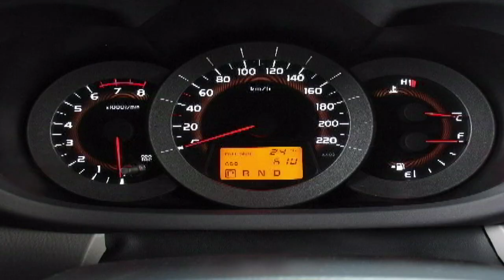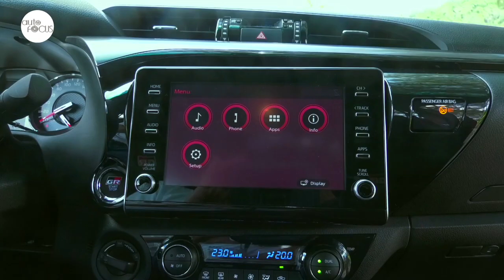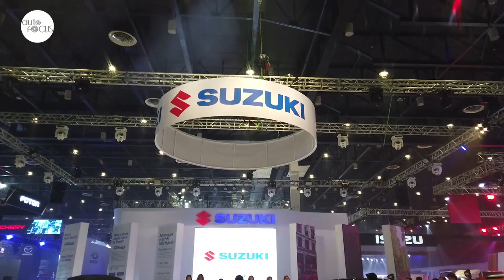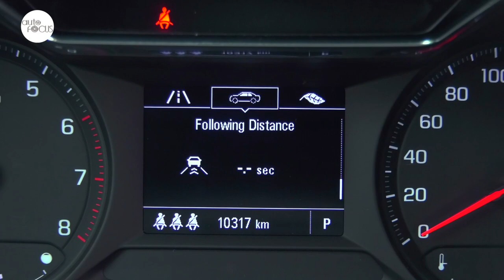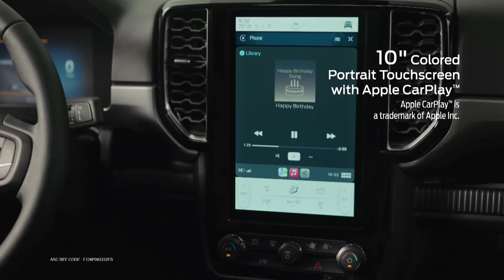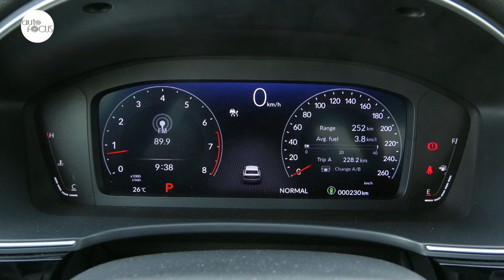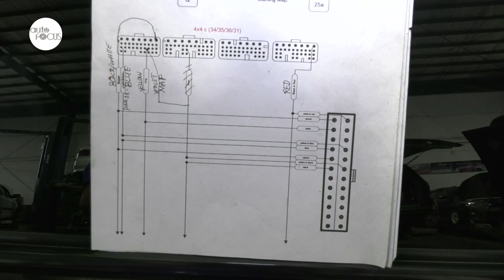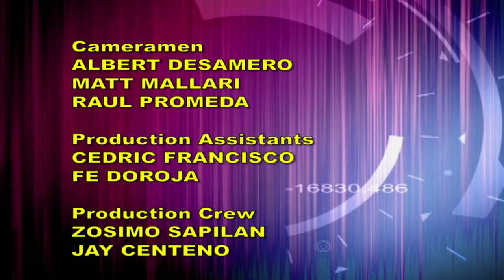HD AUTO FOCUS September 17, 2022 FULL EP